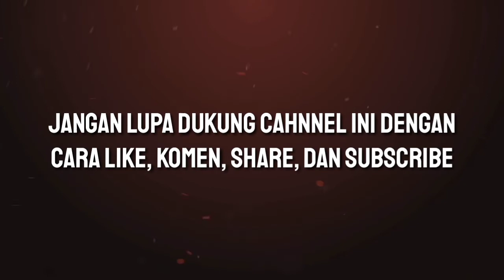Media Asing Kaget! Mendengar Timnas Indonesia Bakal Diperkuat Eks Kiper Juventus